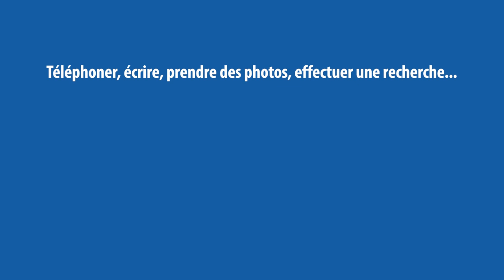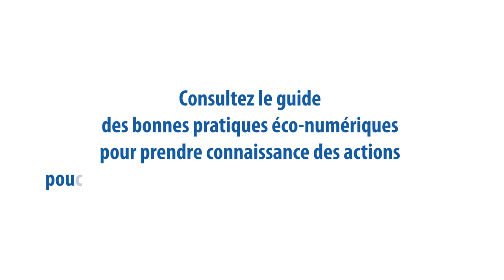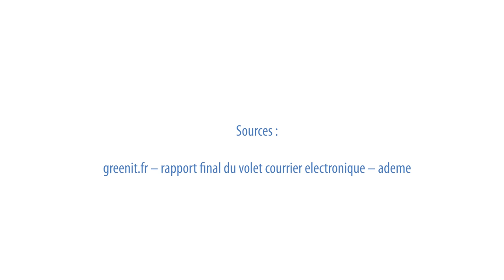L’impact environnemental du smartphone - Comprendre pour mieux agir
Le smartphone : un impact environnemental méconnu malgré une utilisation quotidienne.
Le consortium Pro3, composé du Cnam en région Centre Val-de-Loire, de l’INSA Centre Val-de-Loire, de l’université de Tours et de l’université d’Orléans agit en faveur d’un numérique plus proche, plus professionnalisant et plus propre.
Engagé pour un numérique plus sobre, Pro3 vous propose de visualiser cette vidéo pour mieux connaître l’impact environnemental résultant de la fabrication et de l’utilisation du smartphone.
Pour adopter des pratiques numériques éco-responsables dans l'utilisation de son smartphone, un guide sous format digital est accessible sur le site Pro3-DemoES